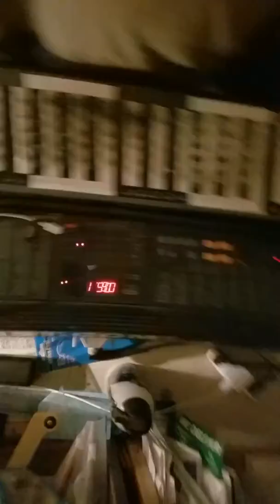Short Theme, two hands play the same chords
The individual black and white keys have all the octaves if a note, they are "pitch class" keys.
The right and left hands mirror the same diatonic chords, but not an octave apart as on a keyboard but a UNISON apart, ALL the octaves are available to BOTH hands so ether hand can pass right through the other to be high or low in pitch, a simple sliding motion arpeggiates the chords. This is mostly the C major TONIC DOMINANT and SUBDOMINANT Chord, an A minor chord also